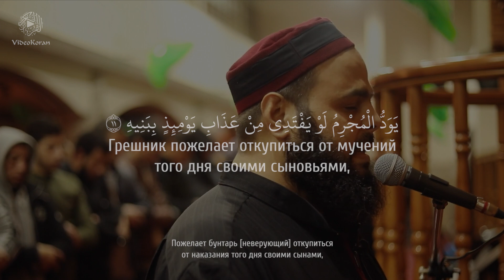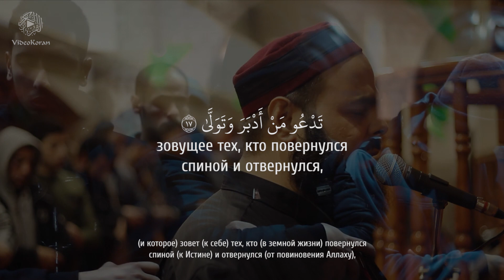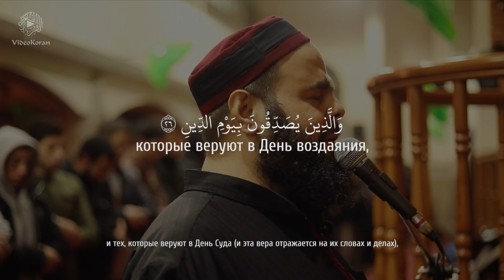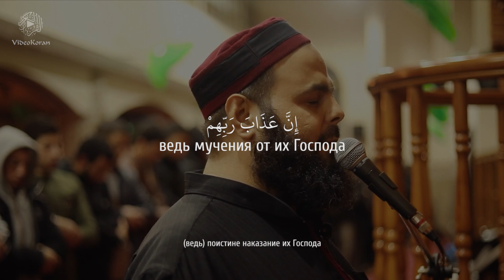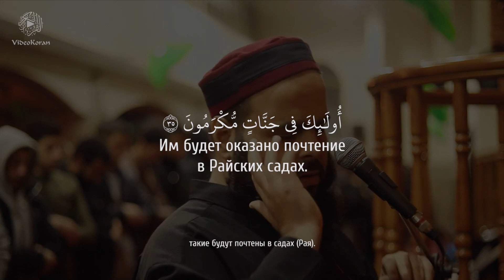ПРОЯВИ ЖЕ КРАСИВОЕ ТЕРПЕНИЕ! Фади Ад-Дали - Сура 70 «Ступени» 1-35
Фади Ад-Дали - Сура 70 «Аль-Мааридж» («Ступени») 1-35